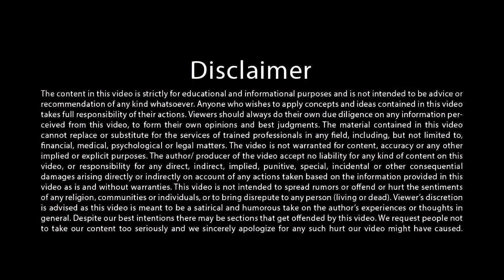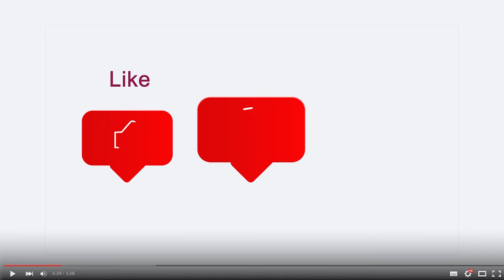संसार में पनपने वाली बेड हैबिट्स से मुक्ति happythoughts tejgyan नया सन्देश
All Video - Naye Sandesh Series Play List

Title - संसार में पनपने वाली बेड हैबिट्स से मुक्ति

5 दिवसीय महाआसमानी परम ज्ञान शिविर

14 to 17 साल के बच्चों के लिए मिनी महाआसमानी परम ज्ञान शिविर